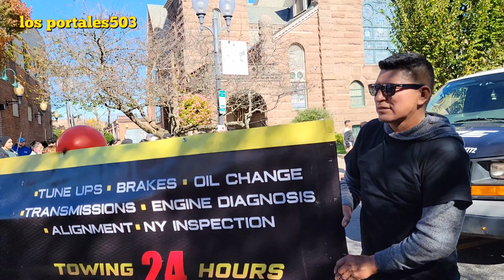celebrando el día de la ispanidad en patchogue Long Island Nueva York no se lo pierda